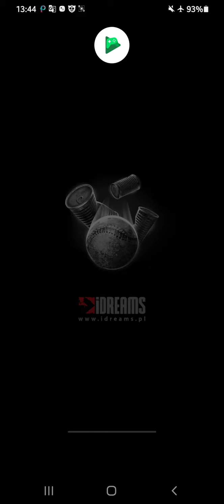Can🥫 Knockdown Android Gameplay - SuBjeCt Free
Can 🥫 Knockdown Game for Android

   - SuBjeCt Free